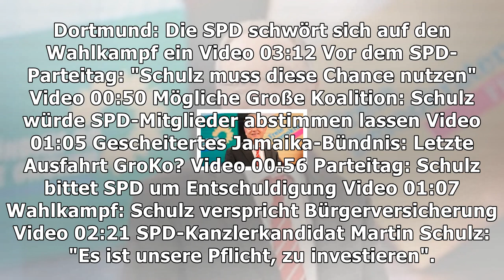Spd-parteitag: "ein bisschen absurd"